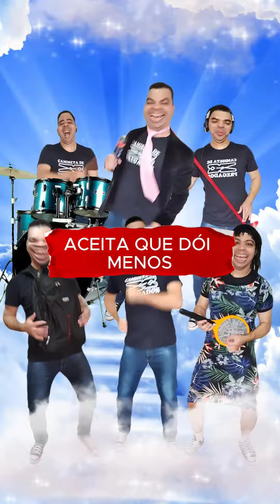Eu vou morar na Mansão Celestial | Paródia Gospel | Max do Corinho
Aceita, aceita, aceita que dói menos!
🌟🏰 Venha se divertir e louvar conosco no Canal do Crente Estagiário! No vídeo 'Eu Vou Morar na Mansão Celestial', estamos trazendo uma paródia gospel incrível inspirada no Medley Pentecostal cantado pelo talentoso Max do Corinho, na igreja do Senhor Jesus Ceará, em Fortaleza, Vigília dos milagres no apóstolo Luiz Henrique.

Prepare-se para uma experiência única, cheia de humor e adoração, enquanto celebramos a promessa da mansão celestial. Porque, afinal, tudo nesta vida é passageiro, mas a morada eterna é eterna!

🔔 Não perca esse momento! Ative o sininho para não perder nenhuma das nossas paródias e vídeos inspiradores, deixe seu like se você ama uma boa música com uma pitada de humor, compartilhe com amigos que também querem morar na mansão celestial e comente suas impressões e pensamentos.